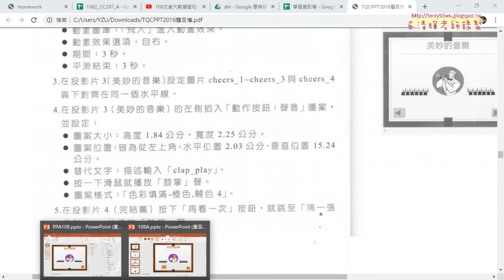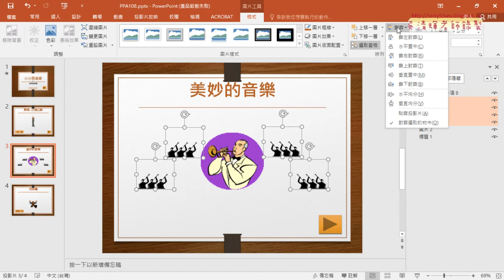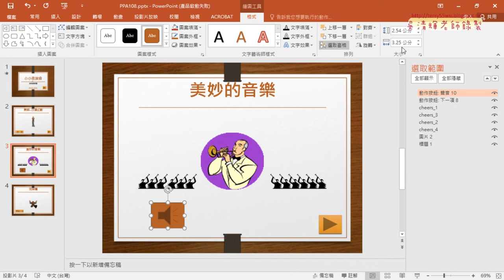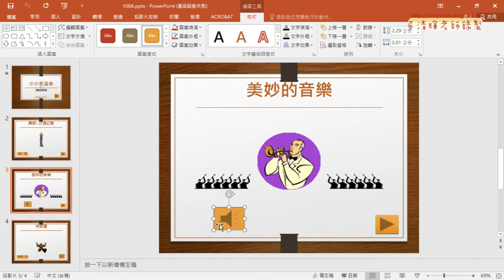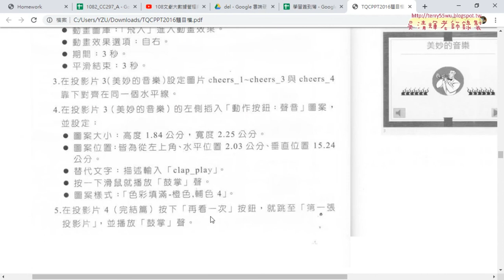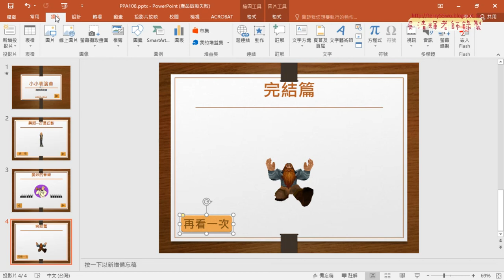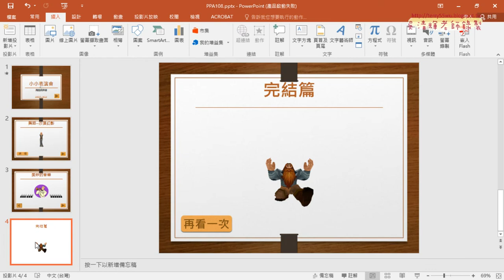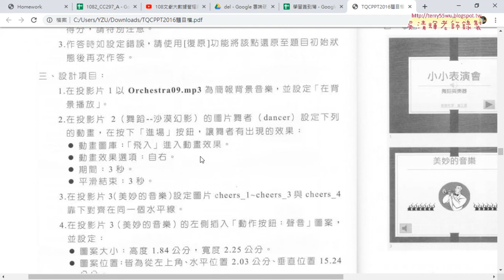02 108小小表演會3到6